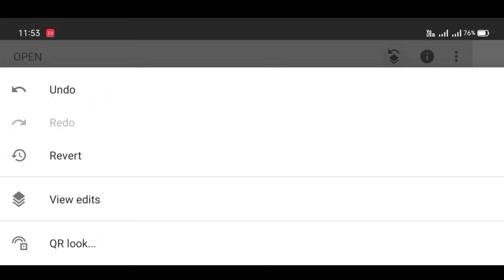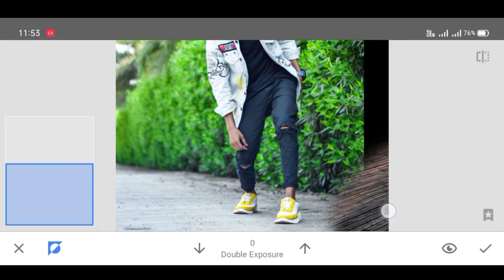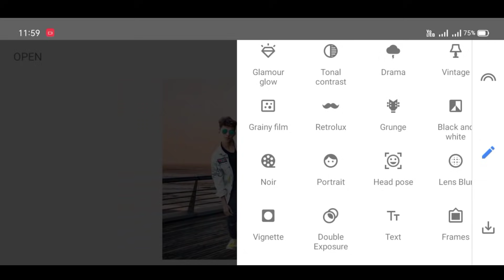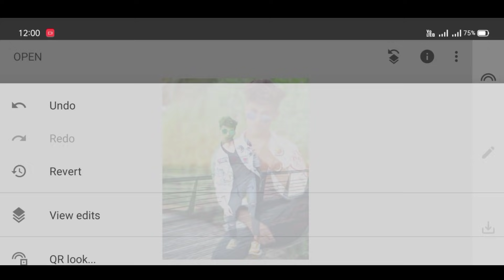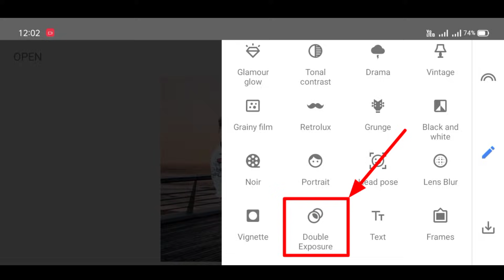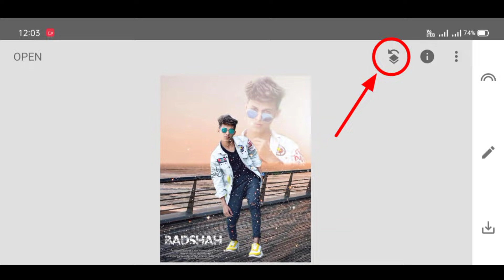Badshah Double Exposure Photo Editing | New Snapseed Photo Editing